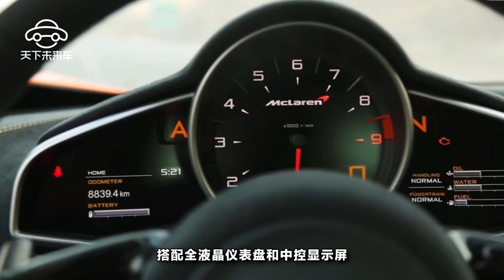邁凱倫全新超跑，650馬力、百公裏只需3秒，動力少有敵手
相信一些經常關註豪車的朋友們對邁凱倫這個超跑品牌一定不會陌生，作為和法拉利，蘭博基尼這些國際知名豪車品牌同級別的品牌，邁凱倫在世界範圍內也有一大批忠實的車迷，為了凸顯邁凱倫這個品牌的影響力，邁凱倫公司推出了旗下一款全新超跑——邁凱倫650S。